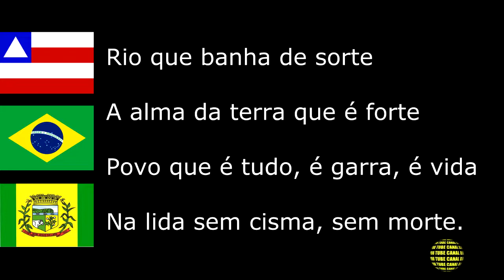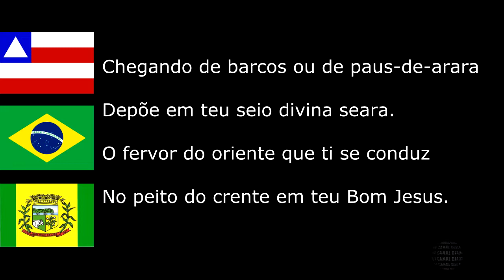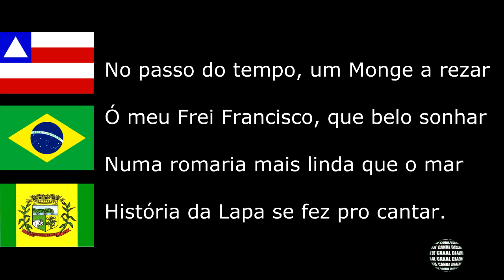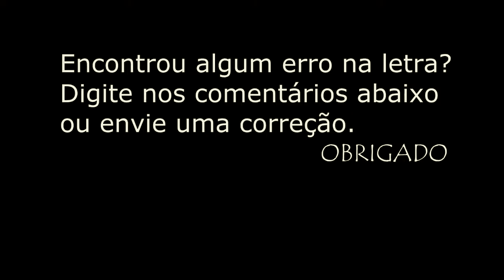BOM JESUS DA LAPA BA - HINO DO MUNICÍPIO - LETRA E MÚSICA